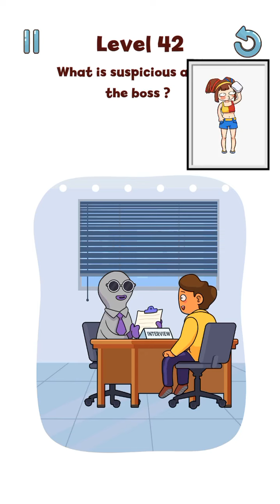Dop amazing fun story game # Funny game # Level. 41 to 50